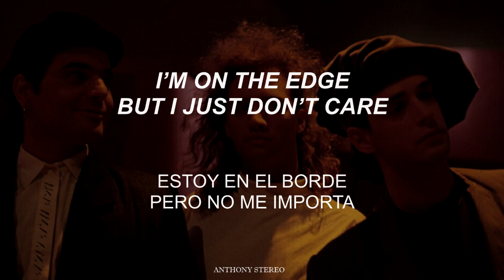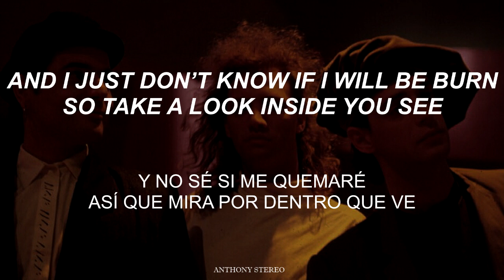Soda Stereo - En el Borde (Letra)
«En el Borde» (originalmente llamada «(En) el Borde») es una canción de la banda de rock argentina Soda Stereo, escrita por Richard Coleman, y compuesta por Gustavo Cerati y Zeta Bosio. Apareció originalmente en el disco Doble Vida de 1988.

Letra
La letra puede tratarse de una infidelidad en la cual el hombre sabe que su esposa o novia lo esta engañando, pero él decide no decir nada al respecto y marcharse.

Música
Puede apreciarse en la canción «En el borde» la influencia que la banda recibió en su estadía de más de un mes en New York, incluyendo en este tema un rap que fue compuesto y cantado por Carlos Alomar.

La canción empieza con los sintetizadores de Daniel Sais, seguido de la batería de Charly y el bajo de Zeta. Después empieza la voz de Cerati.

La guitarra empieza a tocar en la segunda estrofa.